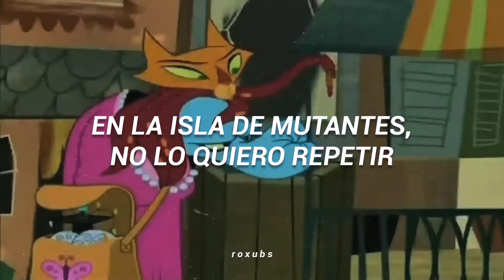Isla de mutantes; Intro // [Letra]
— Esta fue una de mis series favoritas cuando era pequeña:( nunca super qué pasó con ella, espero que les guste 💚

🔁 If you like that much, don't forget share the video with your friends!

(coming soon)

Isla de mutantes opening letra

Isla de mutantes Intro lyrics

Isla de mutantes serie

Isla de mutantes Jetix

Isla de mutantes